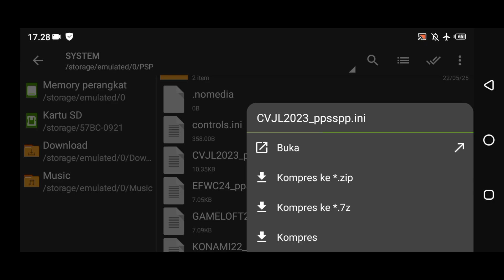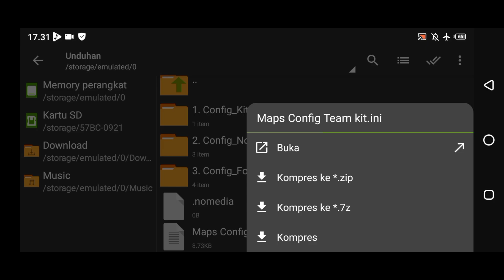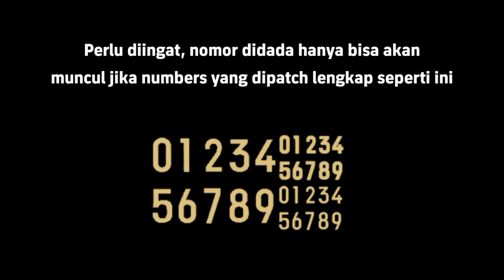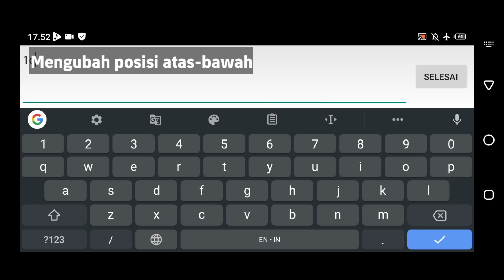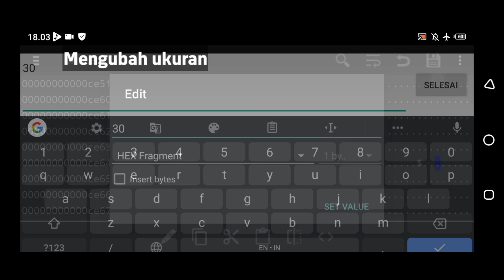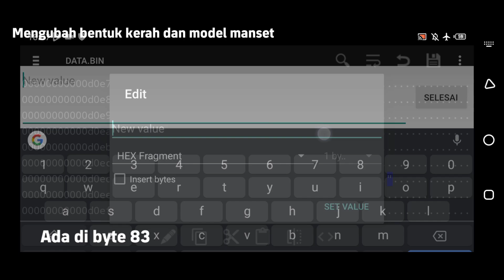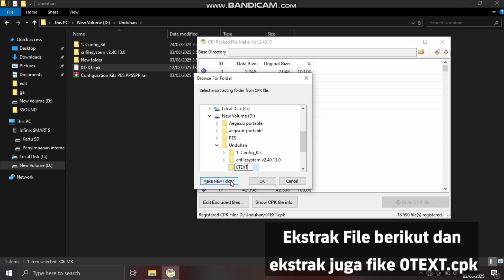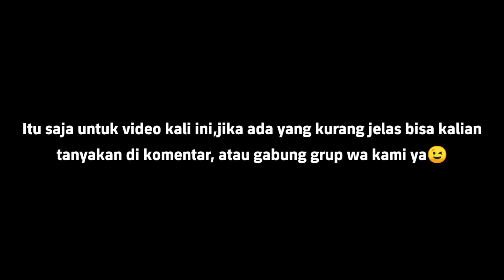Konfigurasi Kits PES PPSSPP | TUTORIAL PES PSP